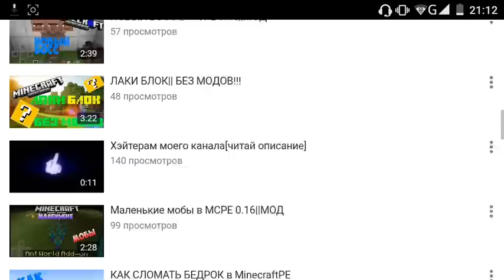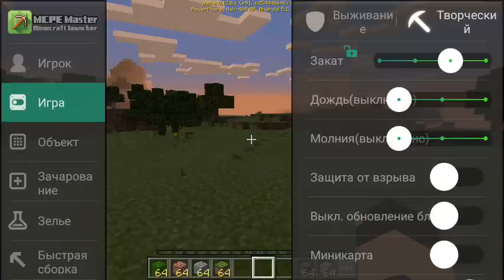Master for Launcher для Minecraft PE 0.17.0